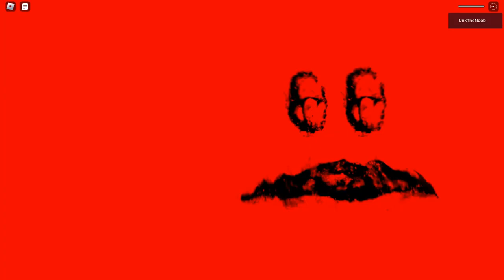Roblox [#5]: Rooms (Fixed Expanded) - (PC Gameplay, No Commentary)